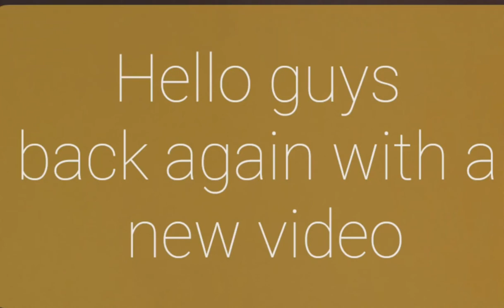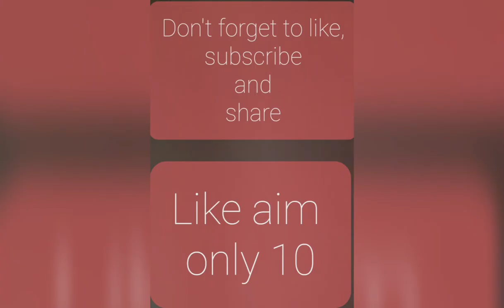Amplifier....😈😈. Pubg montage 😈